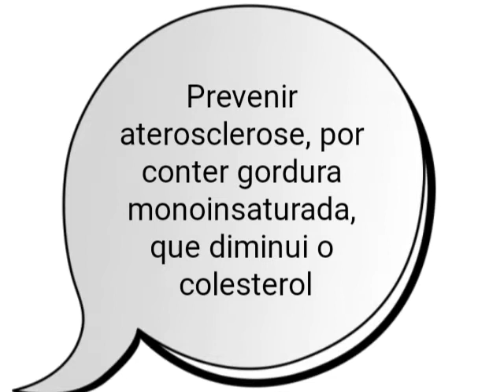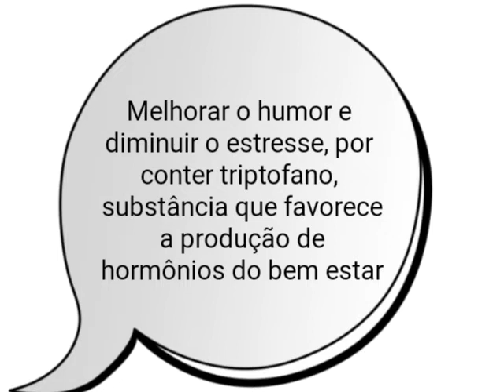Amendoim seus benefícios para sua saúde